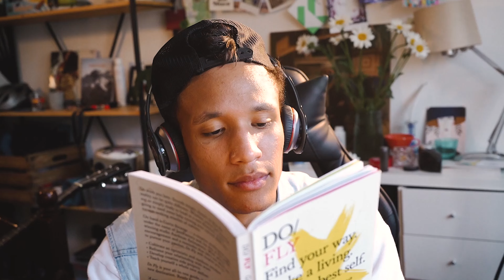How to Create a Positive Classroom Atmosphere | The top tips to help ESL teachers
Teaching an ESL/EFL classroom can seem overwhelming at first, but here are my top tips on how to create a Positive Classroom Atmosphere. The keys are to set high expectations and follow through on them, use a variety of engaging activities, pay attention to the classroom environment, and more!

Check out the video to find out all the pro tips for creating and maintaining a positive classroom atmosphere. Have better classes for all ages and levels with these tips and tricks!

Transcript for Creating a Positive Classroom Environment:

Hi everybody, so I'm going to talk about how to create a positive classroom environment. I'm an ESL teacher but these tips could apply basically to any situation in which you're teaching. And so the first one is positive reinforcement versus negative reinforcement. I try to focus on the positive things that students are doing. For example, you work so well together.

The next thing is a reward system. So this is a little bit tricky. I'm like what should the motivation for students be? should it be to get a little candy at the end of class or should it be to actually learn something? However, reward systems do certainly have a place in the classroom. So I would often do this for children if I'm teaching them for example, over a summer or winter camp. And I would kind of give them little points for good behaviour for like a really good performance on a little activity that we did and even just for being like a very nice person. For example, picking up some trash without me asking them.

The next one is to create interesting lessons Choose topics that students are interested in. Of course, if you're choosing topics that students are not interested in, you will not have a positive classroom environment. People will be kind of negative and just kind of uninspired to talk about or discuss whatever the topic of the day is.

The next thing to create a positive classroom environment is to make your expectations very clear. If students aren't really sure what you expect from them, how can they live up to those expectations? So set your expectations high and then enforce them. I don't mean to enforce them in kind of like a mean, angry way but just remind students of what you expect.  Please put your cell phone in your pocket. Remember we don't use cell phones in our class. Or, please come on time. Remember that we start class on time.

The next one is to pay attention to the physical environment in your classroom. If people are too hot or too cold or sitting next to someone they hate, they're not gonna like your class. So have a comfortable environment and do all that you can to ensure that people are interacting and talking with people that they actually like and people that they get along with because that will go a long way to creating a better environment in your class.

The next tip is to enlist troublemakers. So I don't like to give the troublemakers in my class negative attention. It just kind of feeds into it a little bit I think and then they end up doing worse things in the end if I'm always paying attention to their negative behaviour. So instead, I generally will get them to sit in the front row and then I'll say, Bob, yeah please hand out these papers.

And finally, ask students for feedback. So this can kind of happen throughout the semester and then I also do it at the end of the semester in order to improve my classes in the future. I will often ask students maybe just on the midterm exam or the final exam what their favourite part of the class was and what was one thing that they didn't really like about the class.

So those are my top tips for creating a positive classroom environment.

Timestamp:
0:00 Intro
0:14 Positive vs. negative reinforcement
0:35 Use a reward system?
1:20 Create interesting lessons
1:39 Use interesting activities
1:48 Make expectations clear
2:18 Pay attention to the physical environment
2:39 Enlist the troublemakers
3:14 Ask for feedback
4:11 Conclusion